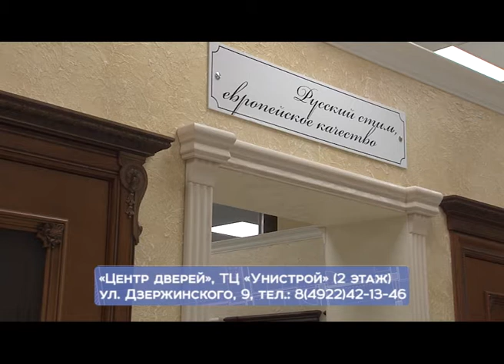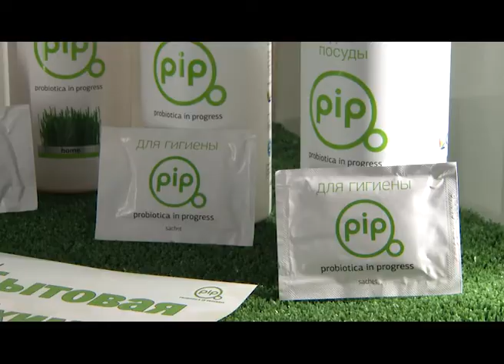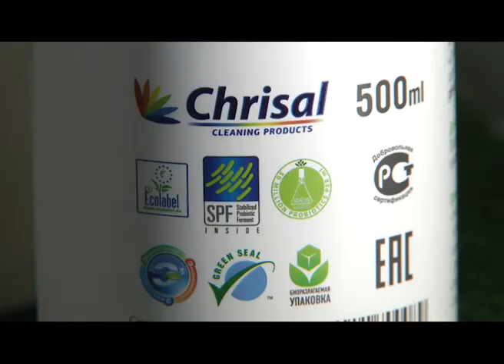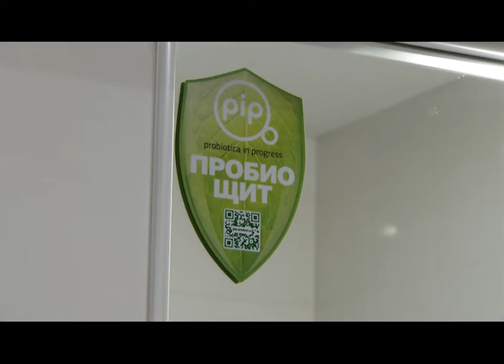Под ключ: Выпуск 13